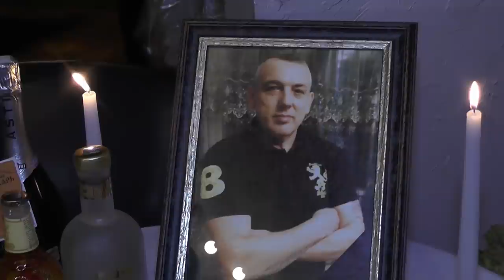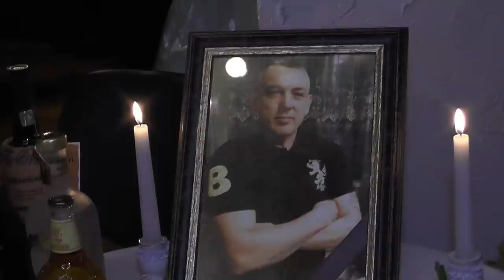Владимир Пуст - похороны часть 2